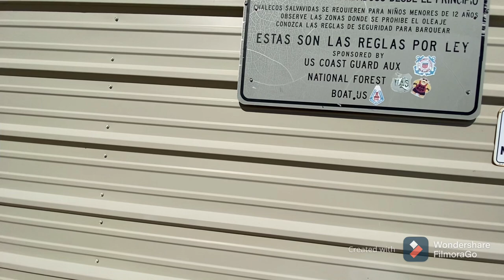Saguaro lake marina Power Rd east Mesa Arizona Part 2